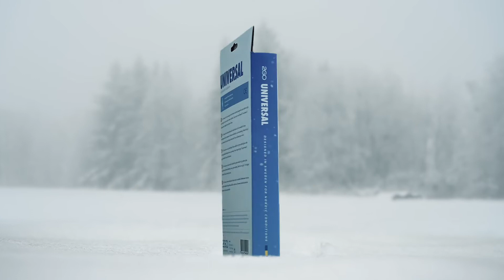2GO Universal Everyday Icegrip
2GO Universal is a sturdy icegrip for both forefoot and heel designed to give optimum grip when walking on snow, ice and in mixed conditions. Easy to put on and take off. Ten spikes of hardened steel. Suitable for most types of shoes.

Features:
• Icegrip for both forefoot and heel
• 6 spikes under the forefoot, 4 spikes under the heel
• CE-certified
• Designed for walking and everyday activities
• Suitable for most types of shoes
• Easy to put on and take off
• Durable spikes of hardened steel